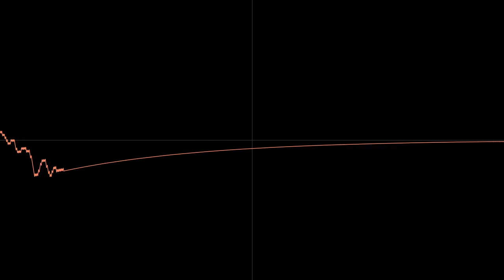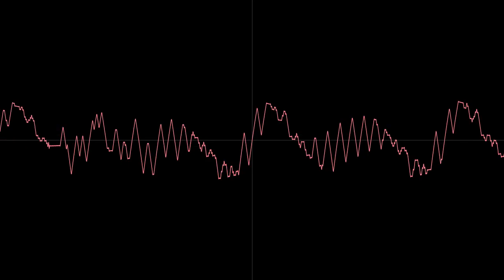Mr. Gimmick (NES) - Happy Birthday [New sample] [Oscilloscope view]